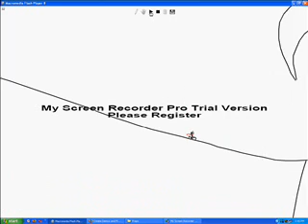Boring Line Rider Video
This is my first linerider video, too bad I don't have a good recorder. I got bored with it after a while otherwise it would be longer/more interesting